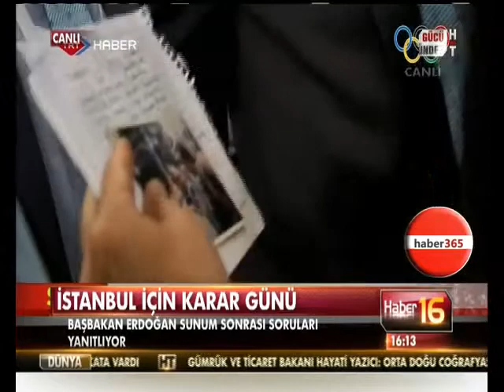Başbakan Erdoğan; '' 2020 İstanbul Olimpiyat Oyunları '' Sunum Sonrası röportaj verdi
Bir gazeteci Başbakan Tayyip Erdoğan'a nostalji yaşatıcam size diyerek 1997'de çekilmiş bir resimi gösterdi